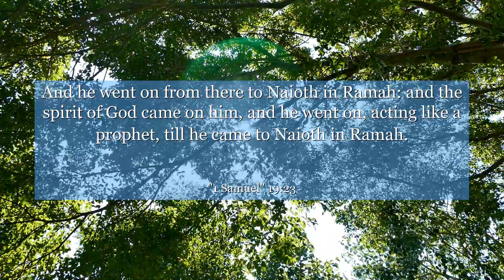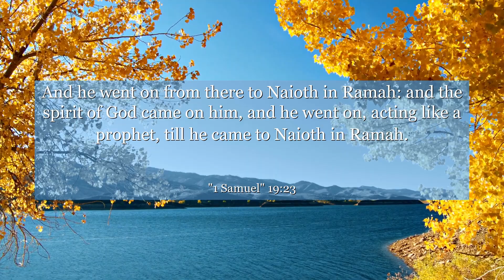1 Samuel 19:23 And he went on from there to Naioth in Ramah: and the spirit of God came on him, and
In 1 Samuel 19:23, we witness an incredible transformation as Saul encounters the Spirit of God. This powerful verse reminds us that even in our darkest moments, divine intervention can bring about a complete change. It teaches us the importance of surrendering to a higher power, allowing it to guide us towards a better path. Let this verse inspire you to trust in the transformative power of faith and embrace the possibility of a new beginning. Open your heart and witness the miracles that await you.